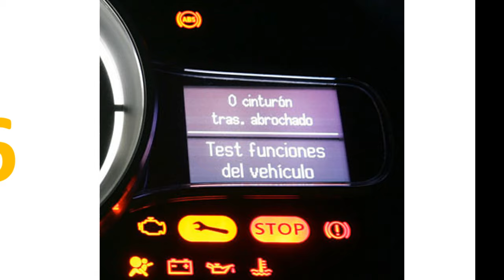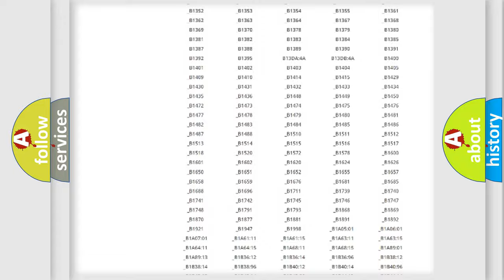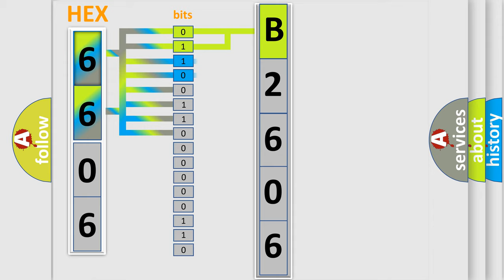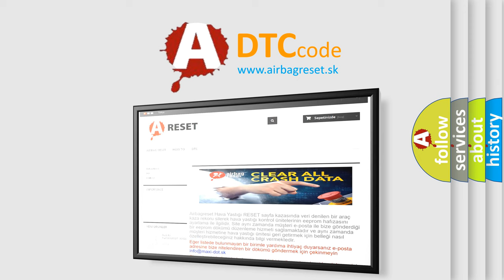DTC Nissan B2606 Short Explanation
Contents:
0:21 Basic DTC analysis according to OBD2 protocol standard.
1:48 Insight into programming
2:58 A diagnostically understandable description of the Diagnostic Trouble Code
3:05 Basic error definition

Make:
Nissan
Code:
B2606
Definition:
Injection Valve Output Stage (Cyl. 2) Circuit Discontinuity
Description:
Engine runs improperly Injection valve output stage of cylinder 2 detects a line discontinuity
Cause:
Fuel injector cylinder 2Circuit 87 relay,engineFuse 43Voltage supply via circuit 87 connector sleeve